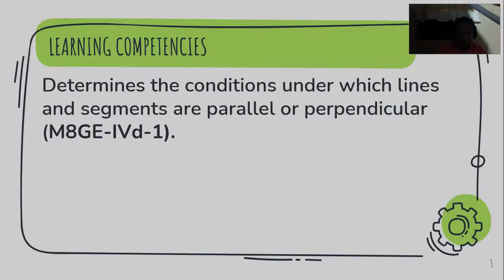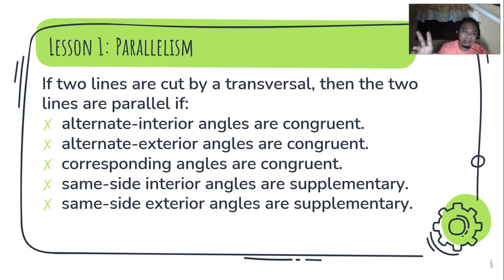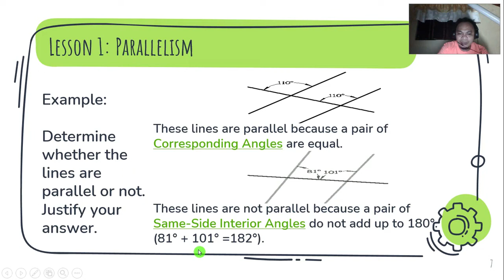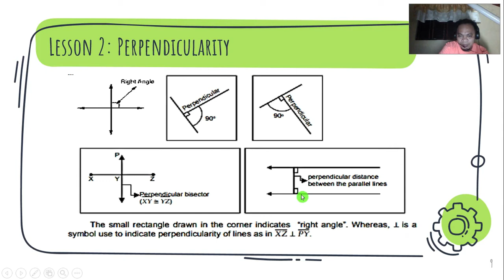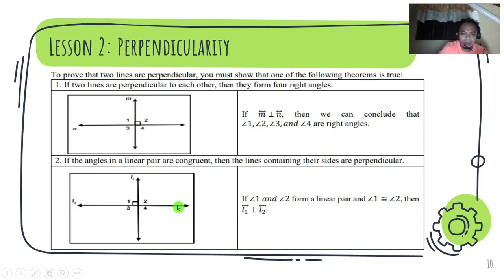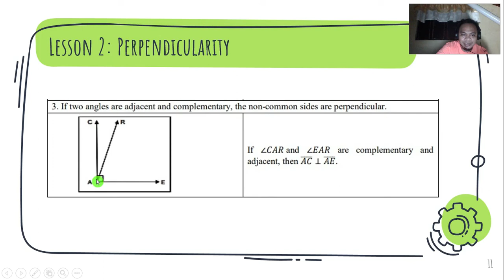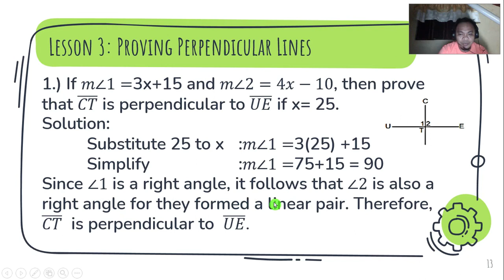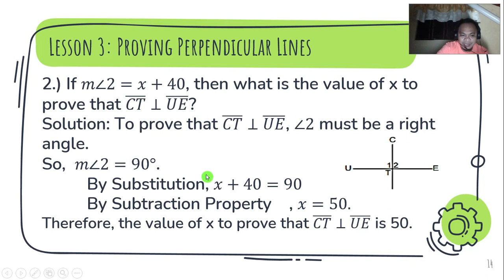PARALLELISM AND PERPENDICULARITY (Math 8 - Quarter 4: Module 5)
Mathematics 8 Quarter 4 Summative Test - Links for your direct download
Link 1

IMPORTANT
1. This is for the sole purpose of education; not a sponsored video.
2. This video is not associated with any company or products mentioned on the video.